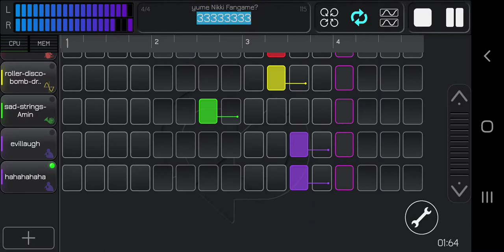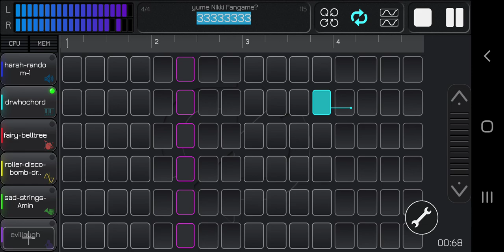EEEEEEEEH ;^;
Hahahaha XD